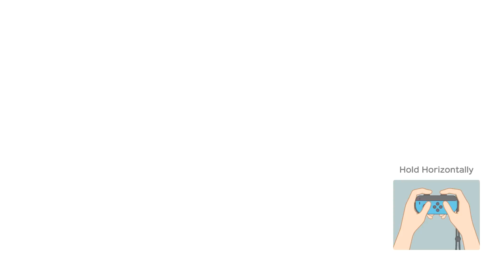Super Mario Party Partner Party #1696 Tantalizing Tower Toys Monty & Rosalina vs Goomba & Waluigi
Super Mario Party Partner Party Tantalizing Tower Toys Monty Mole & Rosalina vs Goomba & Waluigi Master Difficulty Gameplay